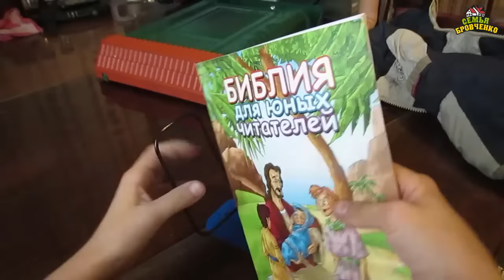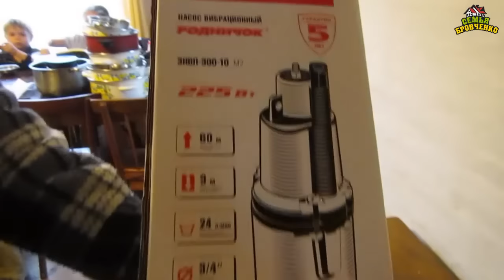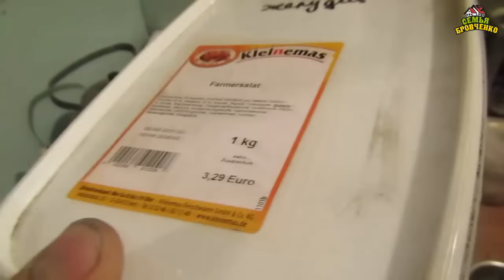Семья Бровченко. Переезд в Горохово в свой дом (День 10 - 11) (10.16г.) (рел.)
К нам в дом через окно ворвался грабитель, домашняя дискотека, об инопланетянах и серых человечках, обустраиваем кухню и др.

Наши дни рождения:
Анечка 02.03.07 г.р., Паша - 30.09.08 г.р., Тимофей - 30.04.10 г.р. и Саша - 6.11.13 г.р. Таня - 27.06.84 г.р. Боря - 29.11.74 г.р.

Скайп: btbrovchenko

Твиттер: Таня Бровченко

Наш почтовый адрес:
664533
Иркутская обл.
Иркутский р-н.
с. Горохово